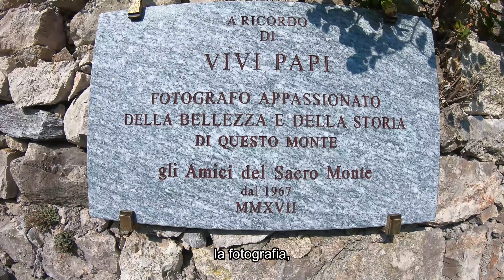Family travels - sulle orme del passato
English and French translations down below

FAMILY TRAVELS
Sulle orme del passato
Viaggio alla riscoperta dell'Italia degli anni '50

ispirato dai "Viaggi di Vivi Papi"
in collaborazione con "Università degli Studi dell’Insubria – International Research Center for Local Histories and Cultural Diversities"

Ringrazio la Pro Loco di Varese e per il sostegno e l'interesse mostrato al progetto.

Grazie a per la disponibilità e la connessione internet.

Grazie alla mia famiglia e ai miei amici per il sostegno e il supporto mostrato.

LE TAPPE DEL VIAGGIO (le date potrebbero essere modificate durante il viaggio)
PARTENZA GIOVEDI 20 AGOSTO 2020 - PIAZZALE POGLIAGHI, SACRO MONTE DI VARESE
20/08 POZZUOLO MARTESANA (MI)
21/08 SAN MARTINO SICCOMARO (PV)
22/08 ARQUATA SCRIVIA (AL)
23/08 MONTOGGIO (GE)
24/08 RECCO E SANTA MARGHERITA LIGURE (GE)
25/08 SESTRI LEVANTE (GE)
26/08 PASSO DEL BRACCO (SP)
27/08 AMEGLIA E MARINA DI MASSA (SP)
28/08 SAN ROSSORE (PI)
29/08 PISA (PI)

Le seguenti tappe potrebbero essere aggiunte in funzione dell’evoluzione del viaggio:
CASTIGLIONCELLO (ROSIGNANO MARITTIMO,LI), SAN VINCENZO (LI); FOLLONICA (GR); CASTIGLIONE PESCAIA (GR)

"Ciao a tutti, sono Albachiara, figlia del fotografo varesino Vivi Papi
Oggi vi racconterò la mia prossima avventura, venite con me!
Siamo al Sacro Monte di Varese, uno dei borghi più belli d'Italia, patrimonio dell'Unesco
è qui che Vivi Papi ha passato gran parte della sua vita e si è dedicato alla sua passione: la fotografia,
ed è proprio da qui che partirà la mia prossima avventura:
un viaggio alla riscoperta dell'Italia, viaggio effettuato dallo stesso Vivi Papi nel 1955.
Partendo da Varese con la sua famiglia in motocarrozzetta, è sceso fino a Roma, sostando in tante città.
Ripercorrerò parte di questo viaggio in bici, con la mia famiglia, e riscoprirò i monumenti e le città percorse, da un nuovo punto di vista.
Siete pronti? Seguitemi!

Français

Sur les traces du passé
Voyage à la redécouverte de l’Italie des années ‘50

Je suis Albachiara, fille du photographe originaire de Varese (Italie), Vivi Papi.

Aujourd'hui je vais vous raconter ma nouvelle aventure, allez, venez avec moi!

Nous sommes ici au Mont Sacré de Varese, un des plus beaux bourgs médiévaux d'Italie, classé au Patrimoine Mondial de l'UNESCO depuis 2003.
C'est ici que Vivi Papi a passé la plus grande partie de sa vie en se dédiant à sa passion : la photographie.

Et c'est justement d'ici que débutera ma prochaine aventure : Un voyage à la redécouverte de l'Italie, le même voyage que Vivi Papi entreprit en 1955.

Il partit de Varese avec sa famille à bord d'une moto side-car pour se rendre jusqu'à Rome en faisant étape dans de nombreuses villes sur son chemin.

Je vais donc parcourir une partie de son voyage, également avec ma famille, mais cette fois en vélo,
et j'irais à la redécouverte des monuments et des villes traversées avec un nouveau point de vue.

Vous êtes prêts ?       Alors suivez-moi !

A bientôt !

English

Following the footsteps of the past
Journey to rediscover 1950s Italy

Hi everyone, I'm Albachiara, daughter of the photographer Vivi Papi from Varese (Italy).

We are here at the Sacro Monte of Varese, one of the most beautiful and typical villages of Italy, listed as a UNESCO world heritage site since 2003.

Vivi Papi spent most of his life here, dedicated to his passion, photography.
And it's from this very village that my next adventure will start : a trip across Italy, the same trip Vivi Papi took in 1955.
Starting from Varese in a sidecar motorcycle with his family, and ending up to Rome, while stopping in various cities and villages along the way.

I will take only part of this journey with my family too, but this time with my bicycle, and I will discover the same monuments and cities from a new point of view.

Are you ready ?       So let's go !